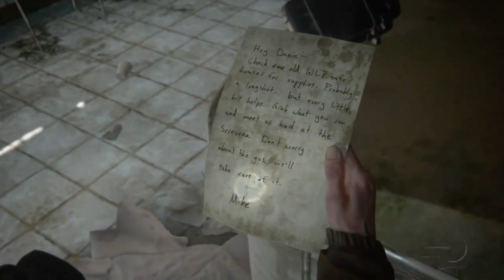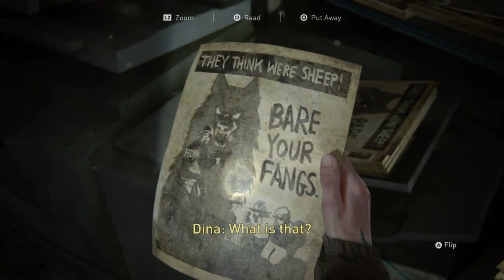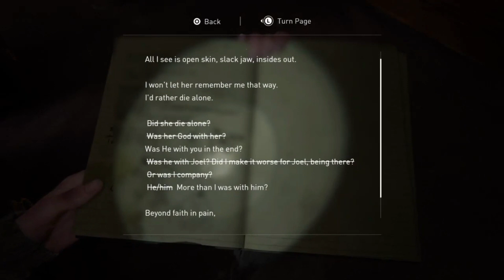INTO THE WHAT? / Last of Us 2 / Part 8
Into the world of the last of us. Will be one heck of a journey so buckle up! (Made by Naughty Dog)